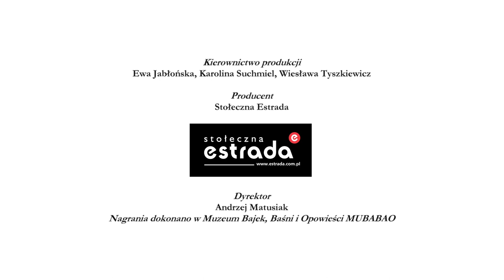Dźwięki Skrzyżowania Kultur - odc.14 Shakuhachi i koto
Dyrektor Artystyczny Festiwalu Skrzyżowanie Kultur / / Artistic Director of Cross Culture Festival
Muzycy / Musicians
KATARZYNA KARPOWICZ, MARCIN ŻEKAŁO

Bajkę czytał / Fable read by
MICHAŁ MALINOWSKI
Reżyseria /Direction
Joanna Majorkiewicz, Andrzej Załęski
Zdjęcia / Photography

Dźwięk / Sound
Tomek Kinsky
Montaż / Editing
Anna Płażewska
Executive Producer - DRUMS AND FILMS Andrzej Załęski
Tłumaczenie / Translation
Jacek Staniszewski
Producent / Producer
Stołeczna Estrada
Dyrektor / Director
Andrzej Matusiak